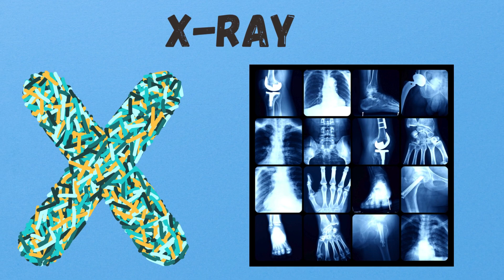ABC Phonics Song | Alphabet letter sounds | ABC learning for toddlers | Education ABC Nursery Rhymes